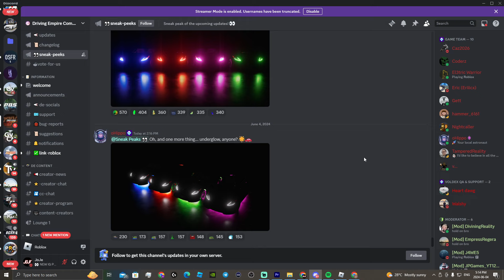MANY GOOD NEWS FOR DRIVING EMPIRE!